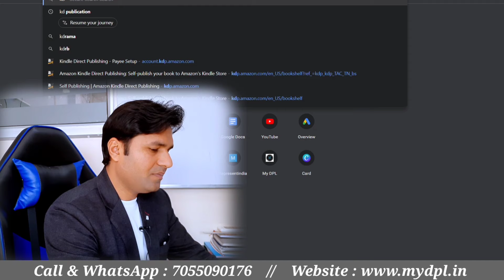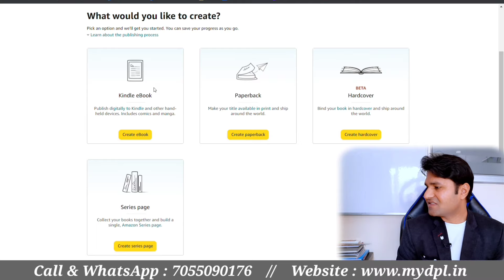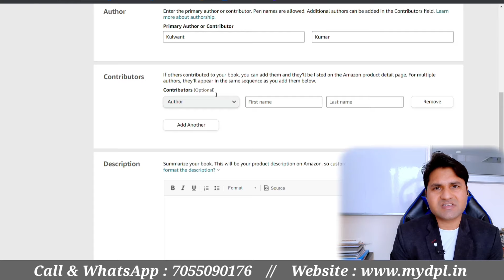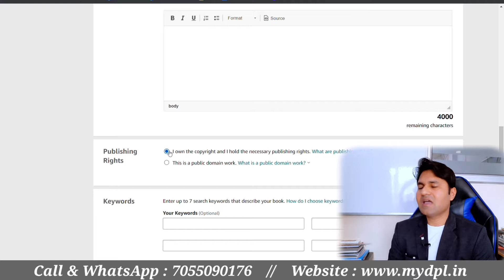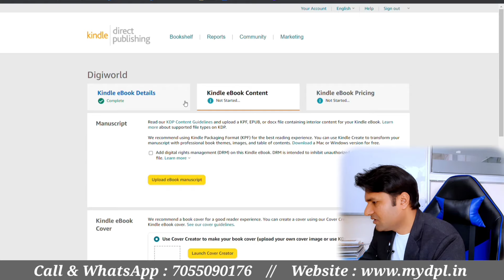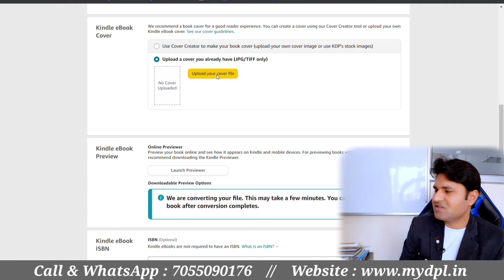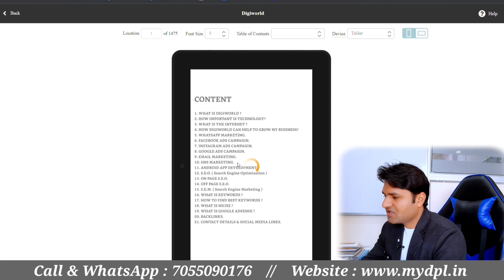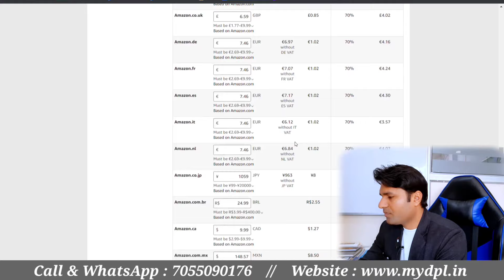E-Book | How to Published Own E-book | Kindle E-book Publication Tutorial | My DPL E-book Tutorial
Self-publishing an ebook offers several benefits, including:

1. Control: Self-publishing gives you complete control over the content, design, and distribution of your ebook. You can decide on the cover design, formatting, pricing, and even the marketing strategies to promote your work.

2. Higher Royalties: Traditional publishing houses typically offer authors a royalty of around 10-15% of the book's price. However, with self-publishing, authors can earn up to 70% of the book's price, depending on the platform they use.

3. Flexibility: Self-publishing offers authors the flexibility to publish at their own pace and on their own schedule. They can choose when to release their book and update it as needed.

4. Faster Time to Market: Self-publishing an ebook can be much faster than traditional publishing. You don't have to wait for acceptance from publishers or go through the lengthy editing and production process. Once you have your ebook ready, you can publish it almost instantly.

5. Worldwide Reach: Self-publishing offers a global reach for your ebook. You can publish your book on major platforms like Amazon, Apple Books, and Google Play Books, making it available to readers around the world.

6. Lower Costs: Self-publishing an ebook can be much more cost-effective than traditional publishing. You don't need to pay for printing, distribution, or storage costs. All you need is a computer and an internet connection to get started.

7. Long-Term Earnings: With self-publishing, you can earn from your ebook for as long as it's available online. This means that you can continue to earn royalties from your work for years to come, even after you've stopped actively promoting it.

Overall, self-publishing an ebook offers several benefits for authors who want to take control of their publishing journey and reach a wider audience.

Visit Our Office & Start Learning Without Hesitation.
My DPL Delhi Office Address
A-8, 2nd Floor, Najafgarh Road, Opp. Pillar No. 654, Uttam Nagar East Metro, Gate No. 2, New Delhi - 110059

1. Facebook : kulwant Kumar  // Dreworsol P L
2. Instagram : Mydpl.in  //   Dreworsol
3. Twitter : @KULWANT65614345
4. LinkedIn : KULWANT KUMAR

Kindle publishing for beginners.
Ebook reader
Free ebooks
Kindle ebooks
Epub
Ebook download
Ebook library
Ebook converter
Best ebook reader
Ebook publishing
Ebook format
Ebook pricing
Ebook marketing
Ebook cover design
Ebook distribution
Self-publishing ebook
Ebook sales
Ebook royalties
Ebook platforms
Ebook promotion
Ebook genres